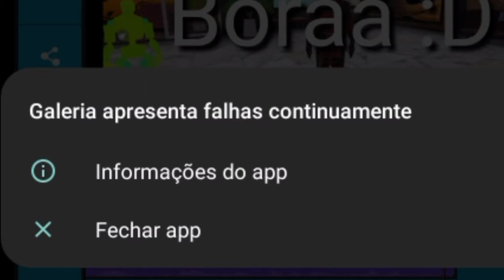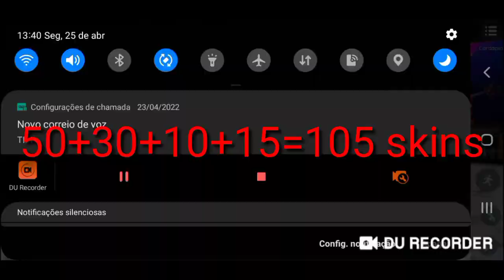100 SKINS PARA O VIRTUAL DROID 2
simmm , eu trouxe 100 skins para o virtual droid hehe.

Ao todo foram 105 skins :D